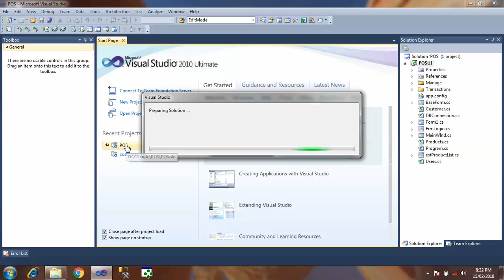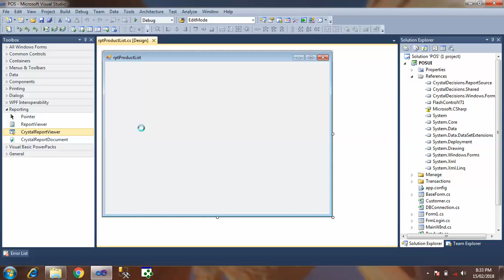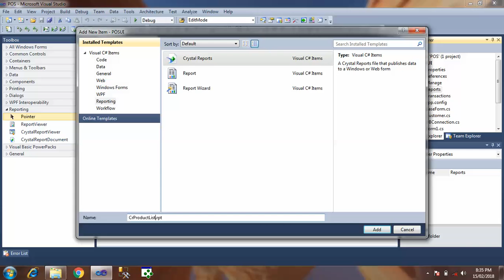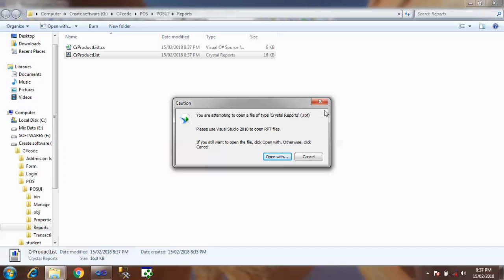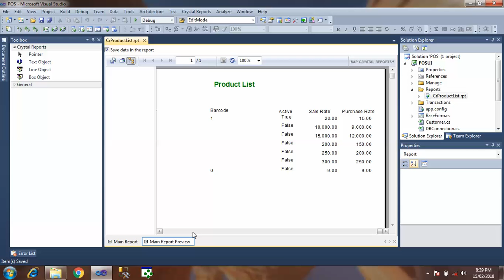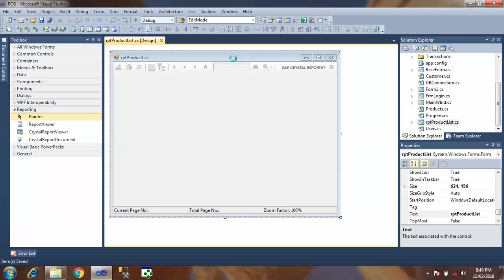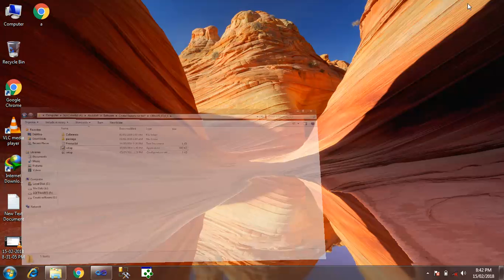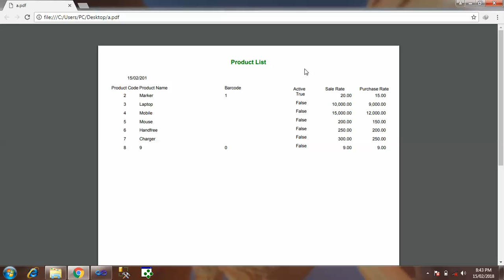crystal design Lecture No 04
Every person learn software development